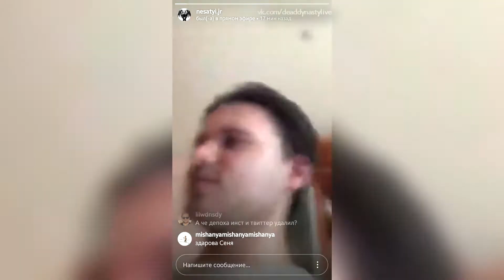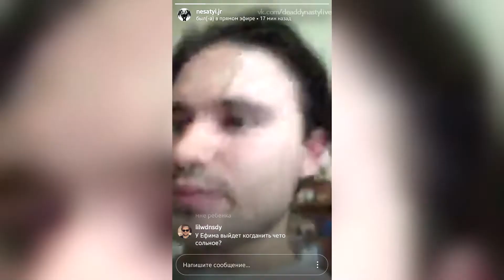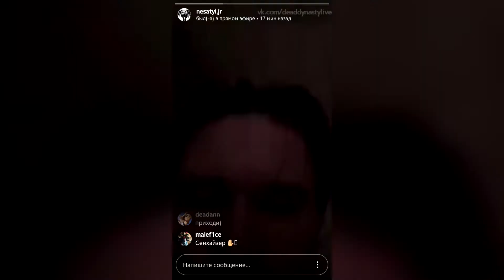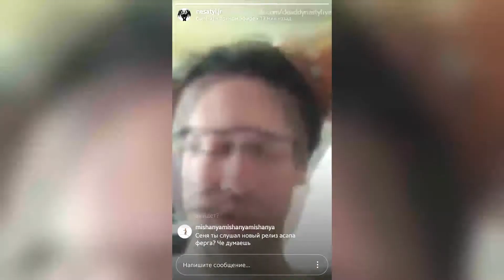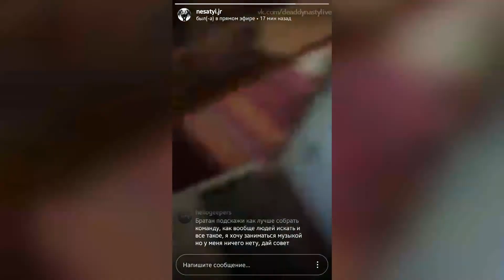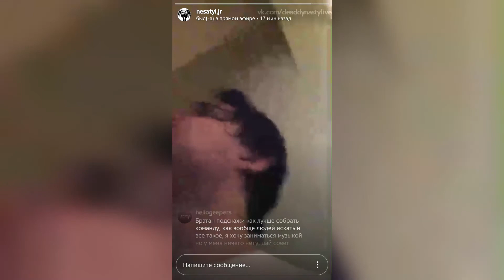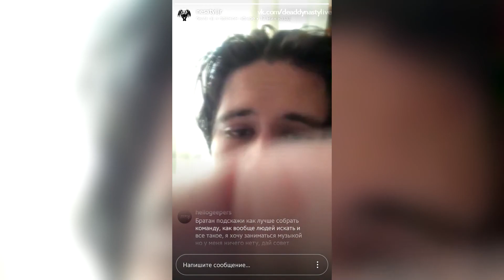SALUKI – 19 августа 2017 [Instagram]